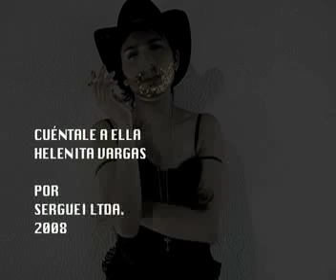Cuéntale a Ella - Helenita Vargas por: Serguei Ltda.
Éste video hacer parte de mi proyecto de grado "Be", para el cuál cree el personaje: Serguei Ltda. usando el travestimo como estrategia marica de subversión en torno a la regulación de género de la heteronorma. De esta manera, propongo un travestismo que no busca situarse en el sexo opuesto sino más bien encontrar formas de parodiar al macho y así desvirtuarlo, la lentejuela rebasa los pelos del "kinging" y abandona el simulacro para adentrarse en confundir los indicios de género a través de la representación y el lenguaje en donde una canción hetera en la cual la pareja le canta a su marido por una presunta infidelidad, termina borrando los límites otra vez, para empezar a dibujar e imaginar la autorepresentación lesbiana.